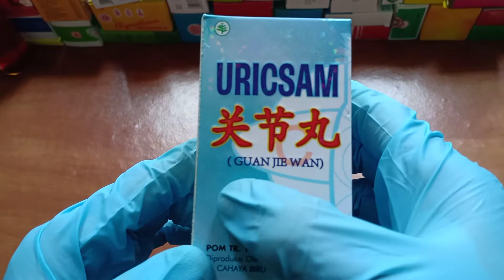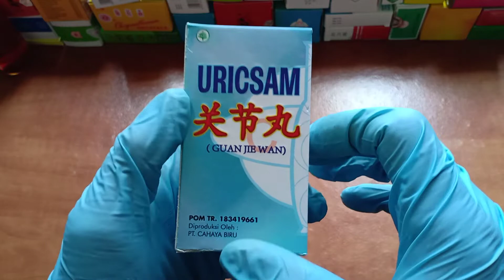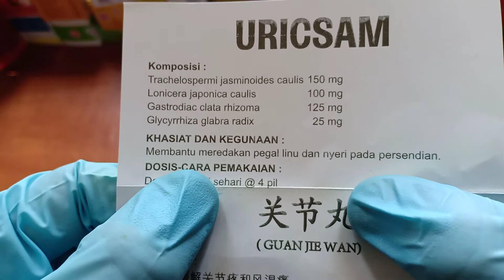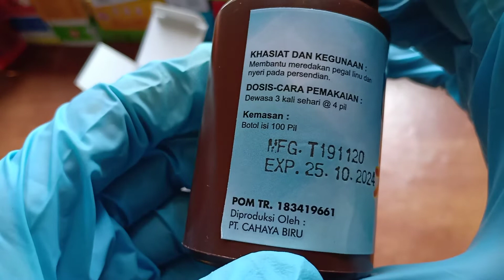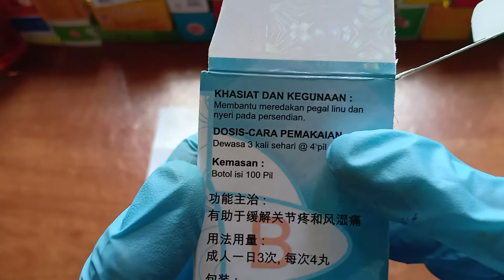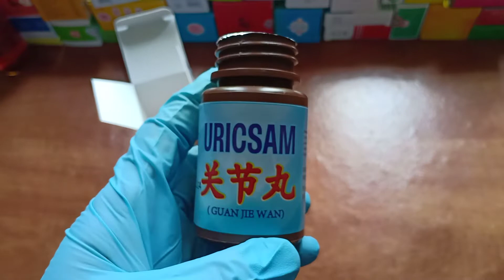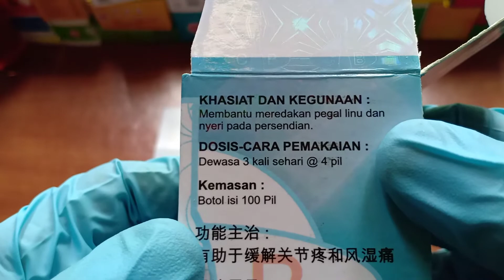GUAN JIE WAN - Review Lengkap